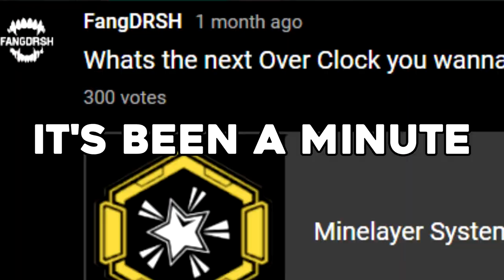Pretty Chill Driller Deep Dive | Deep Rock Galactic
In todays video I go on this weeks Deep Dive ( Impure View ) using the build the was given to me by the New RandoWeisser Beer!